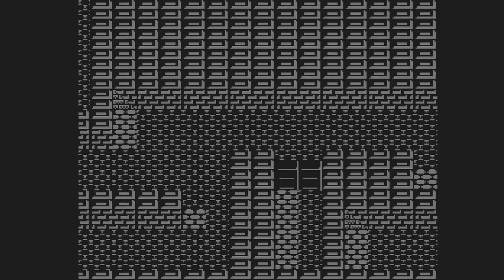Minelvaton Saga: Ragon no Fukkatsu (NES) - [Part 3] - - Sailing the High Seas!